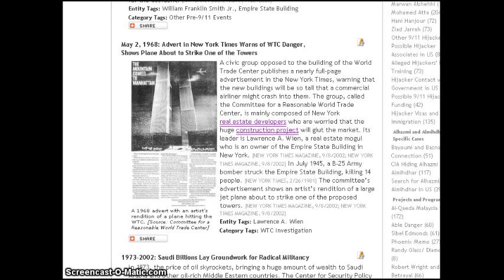911 DISASTER PLANNED IN 1968? 33 YRS BEFORE 2001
Uploaded by PatrioticTruther on Jan 29, 2012
RE UPLOAD TO SHOW THE IMPORTANCE OF PREDICTIVE PROGRAMMING. PLEASE KEEP YOUR EYES AND EARS OPEN.. WE ARE TAUNTED ALL THE TIME WITH EVENTS PLANNED BY THE EVIL ELITE (ILLUMINATI)
33 IS SIGNIFICANT BECAUSE 33 IS A FREEMASONARY NUMBER AND A NUMBER IMPORTANT TO THE ILLUMINATI

yet another important date is if you look closely at the article date of May 2.. right about the time the Iluminati were formed in 1776.. same day Bin Ladden was captured and killed.